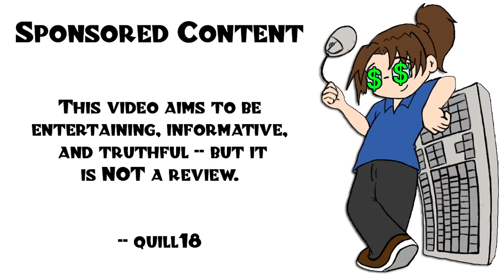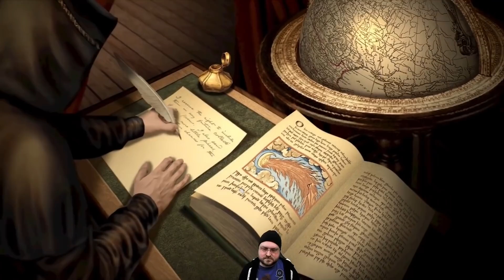Let's Try: Secret Government - Sneaky Grand Strategy! - Pt 1/4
Checking out the newly released grand strategy game where you manage a secret brotherhood rather than directly running a country. On Steam now

Snail Mail:
P3A 4S8